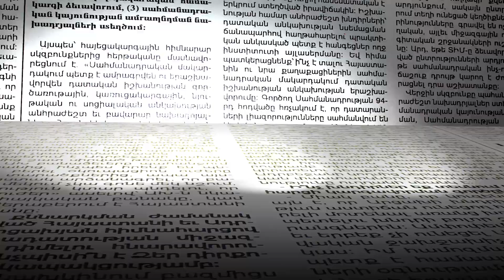Իրարանցում Հյուսիսային պողոտայում. իրանցիները գիշերում են փողոցում